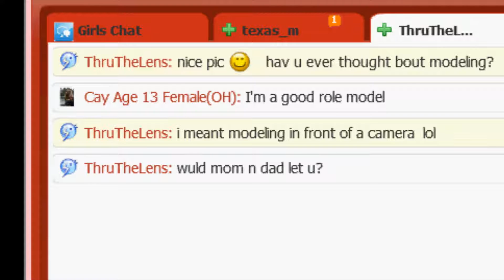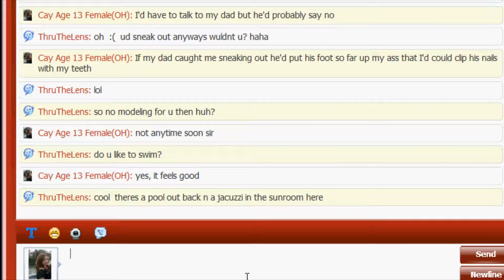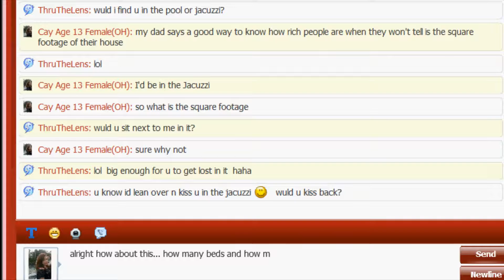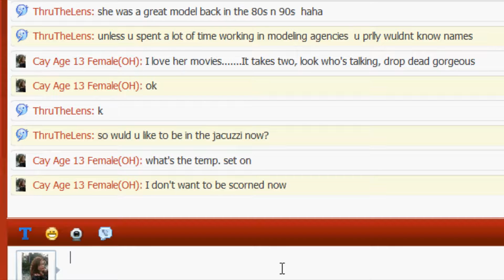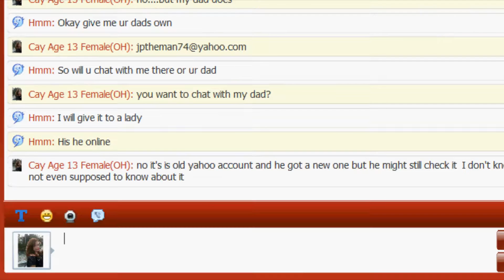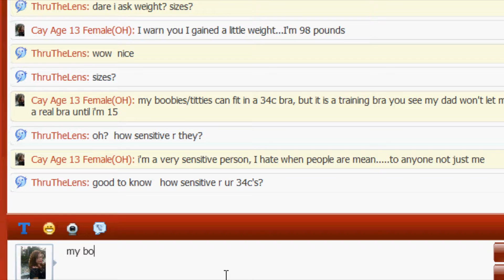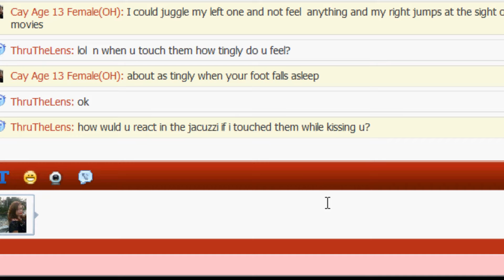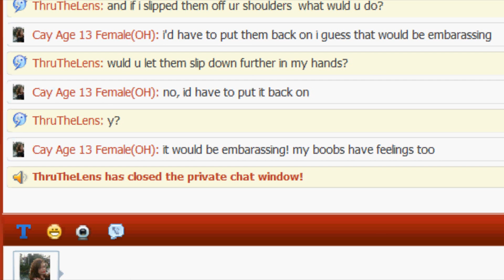To Catch A Predator-Thruthelens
This guys username is thruthelens, and he chat's with me, a ditsy 13 year old girl